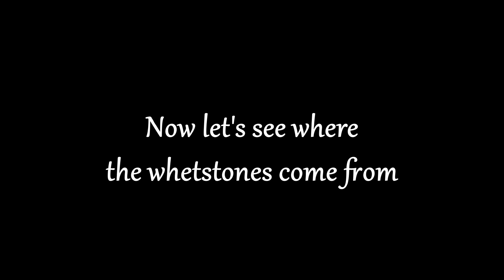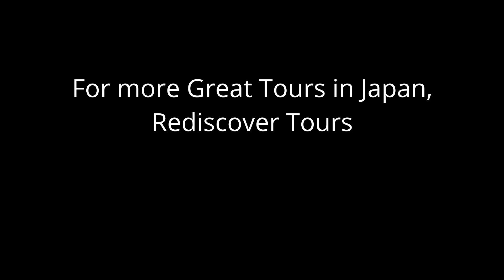Visit a Toishi Sharpening Whetstones Master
Japan is famous worldwide for the quality of its iron and for producing amazing knives at Rediscover Tours we strongly invite you to learn about Japanese knives however without a good sharpening whetstone soon your knife won't be as sharp as it should be. Near Kyoto, Mr. Tsuchihashi produces some of the best whetstones in the world and so we decided to visit him.

At Rediscover Tours we will give you a chance to discover Japan in-depth and explore sites that most tourists will never visit.

Rediscover Tours builds amazing private and small group trips to Japan. What makes us unique is our dedication to excellence and extensive knowledge of Japan. Our Japan-based and US-based teams of bilingual Japan experts are there for you and will do everything possible to create a wonderful Japanese experience for you. We want you to have a great time in Japan. Please take a look at our